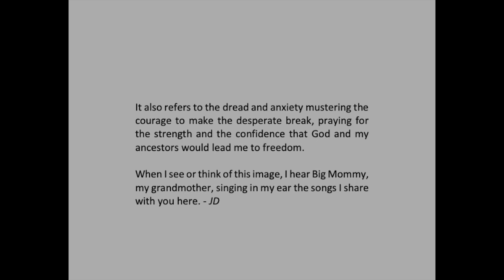John Dowell - Night before the run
This photograph was created in response to a dream I had about “how would I spend the night before an escape from the plantation?”

It is about the dreams and ordering of information of the Underground Railroad, like knowing the initial path of the journey is led by the moss on the North side of the trees, then getting to water to erase the scent from the pursuing dogs, then hopefully on to a safe house.

It also refers to the dread and anxiety mustering the courage to make the desperate break, praying for the strength and the confidence that God and my ancestors would lead me to freedom.

When I see or think of this image, I hear Big Mommy, my grandmother, singing in my ear the songs I share with you here. - JD